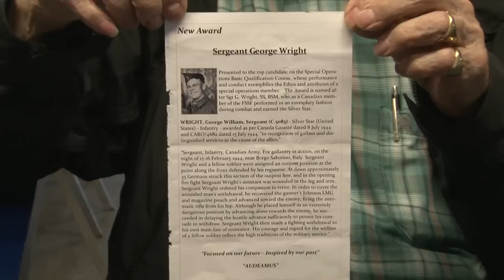devilsbrigade1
Story - 94 year old George William Wright of Picton, Ontario has received an invitation from the United States Senate to attend Emancipation Hall in Washington DC, on Feb 3, 2015 where he and other members of the First Special Service Force a.k.a. 'The Devils Brigade'.

Background - ‘The Devils Brigade’ were part of an elite American-Canadian commando unit in World War II will be awarded the Congressional Gold Medal. The origins of U.S. Navy Seals and Canada's JTF2 elite combat teams date back to 'The Devil's Brigade'.

Importance - The Gold Medal is the highest civilian award that can be bestowed by Congress and recognizes outstanding deeds or acts of service. Other recipients of the medal include Thomas Edison, Winston Churchill, Mother Theresa and Nelson Mandela.

Related CBC Story - Devil's Brigade veteran Al Wilson, 90, dies 1 day before getting U.S. medal

Related Sun News Story - Congressional Gold Medal honour comes too late for war hero Jack Sweet